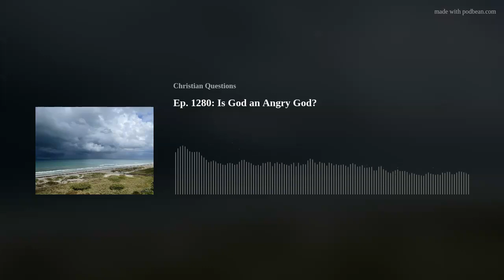Is God an Angry God? Ep. 1280: Christian Questions Podcast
The thought that God is a God of anger - especially in the Old Testament - is alive and well. It’s a very convenient thought. All one has to do is select from the many passages in the Old Testament that show God commanding the destruction of this or that people. It’s easy to say He has anger issues and therefore should not be worshipped. The only problem is that this conclusion is in direct opposition to the truth. To grasp the correct thought, we need to begin by focusing on putting God’s anger into its proper context. This basic exercise opens up a perspective on God’s anger that redefines it. Simply stated, God’s anger is an occasionally used tool of His overwhelmingly just, loving, wise and powerful character. He is SO much bigger than He is given credit for.

Here are some questions we answer in this podcast:

[00:15:38] When was the first time God introduced Himself as being compassionate and gracious?

[00:31:16] In what contexts did David repeat this special description of God?

[00:45:55] What do Jonah, Hezekiah, Joel and Nehemiah teach us about God's anger?